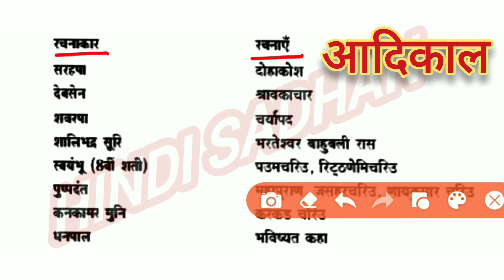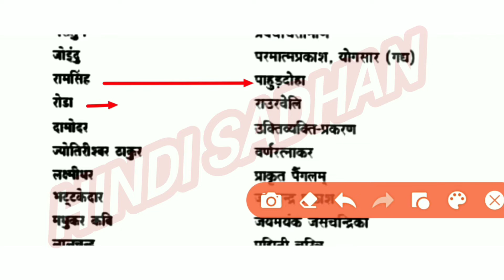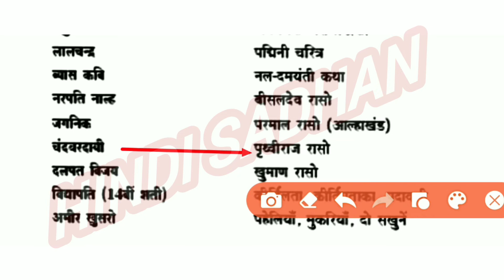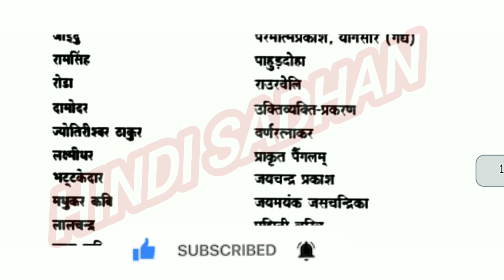हिंदी साहित्य (आदिकाल) के सभी साहित्यकार एवं साहित्य ।